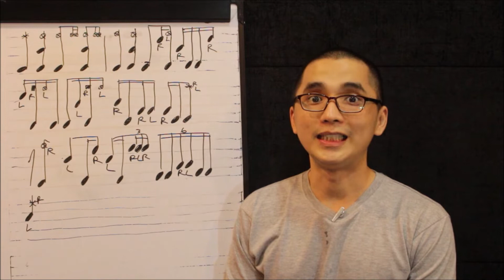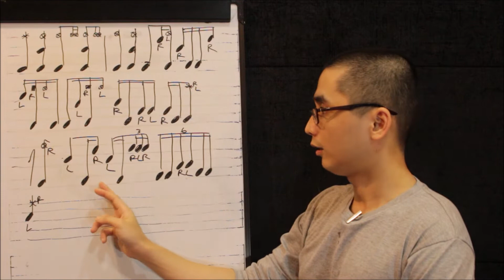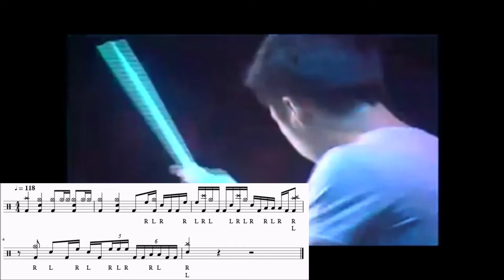Breakdown #59 Tebar Pesona (Mutya Lorenza) - Excel Mangare